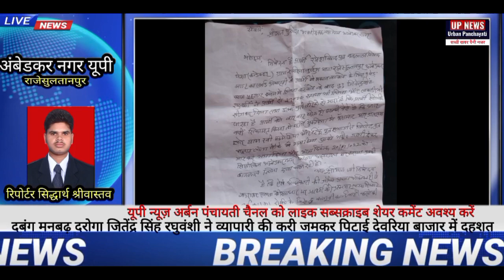दबंग मनबढ़ दरोगा जितेंद्र सिंह रघुवंशी ने व्यापारी की करी जमकर पिटाई! व्यापारियों में भारी आक्रोश